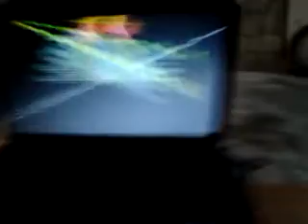mini sound system 2 2019-12-31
late upload
in december 31, 2019
5:43 pm

coundown to '2020'

songlist:
Axel Thesleff - Bad Karma